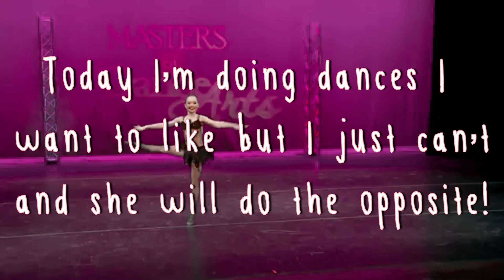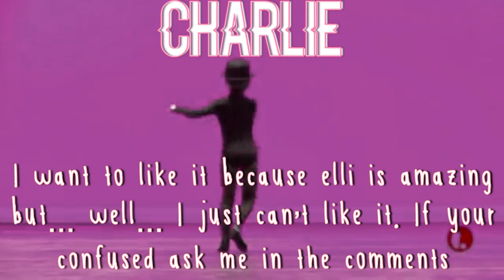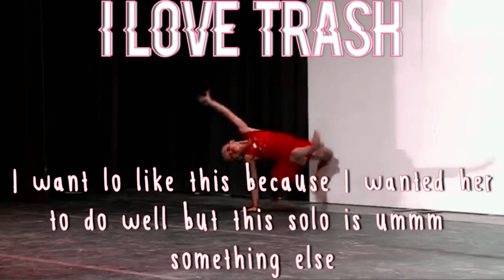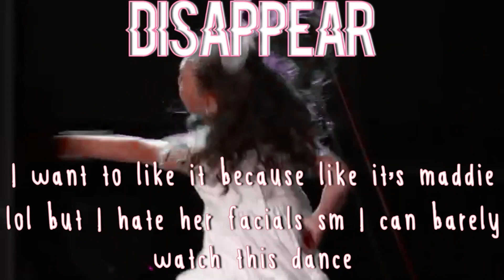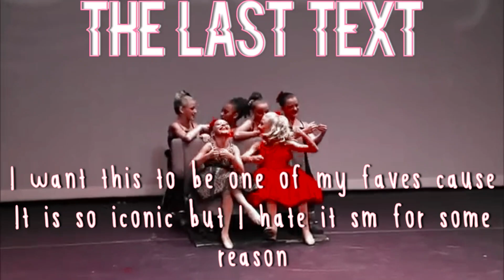Dances I Want To Like But I Just Can't! (Collab!)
This is a collab with pretty say something aldc!!

💖FAQ:

💕What editor do you use? I use filmora wondershare